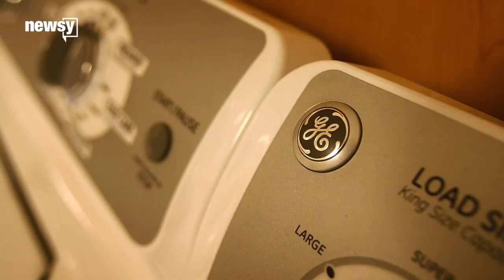GE lets CEO John Flannery go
Larry Culp will take his place.